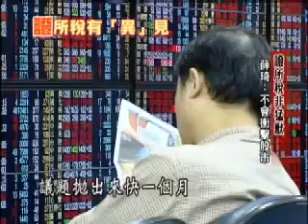證所稅非猛獸 薛琦:不會衝擊股市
證所稅討論快一個月，贊成要開徵的聲音逐漸出來，證交所董事長【薛琦】以韓國為例，即使課徵也不會衝擊股市！前財政部長，也是現任元大金控董事長【顏慶章】也認為證所稅「應該趕快討論」！但小股民還是沒有信心，聽到證所稅，馬上抱怨！